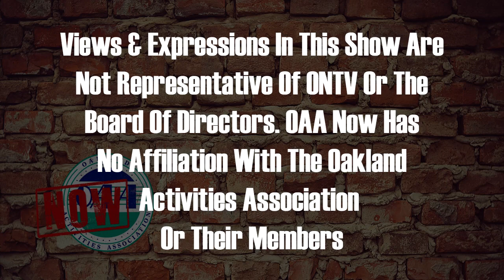OAA Now 3-20-2023